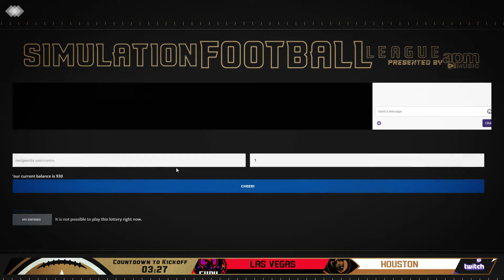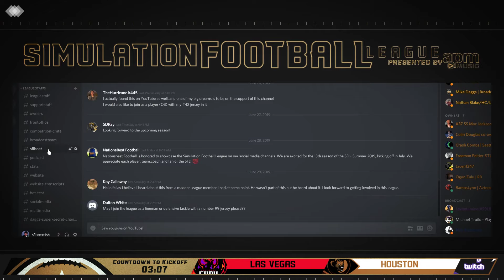S13 Week 3: Las Vegas @ Houston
The SFL is the worlds first controllerless competitive E-Sports league. Which lets you join the league and be a player, coach or team owner.